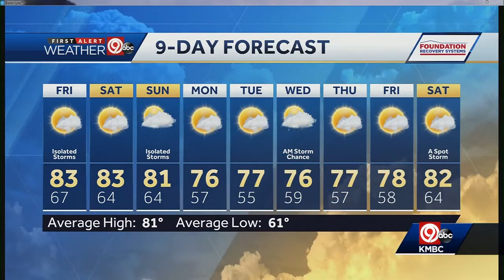Friday will be warm with meager chances for rain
Thursday evening will be mostly dry but a bit on the humid side. We could see a few storms form this evening. The strongest could produce very heavy rain as they move slowly. The low drops to 67 degrees. There may be a bit of fog Friday morning, otherwise it will be hazy and warm, with a high near 83 degrees. Storm chances are meager on Friday -- only about a 20% risk.